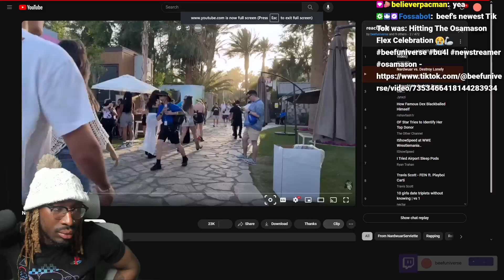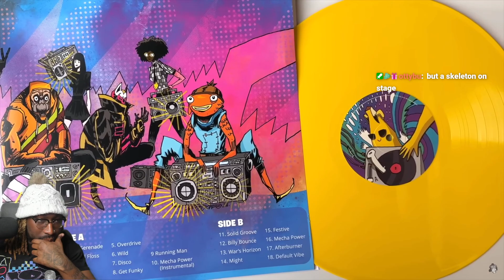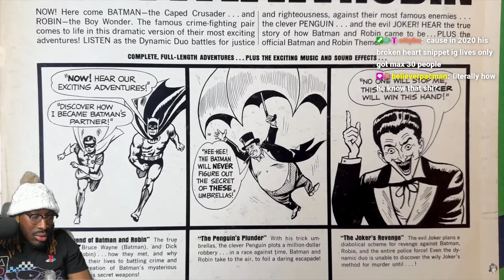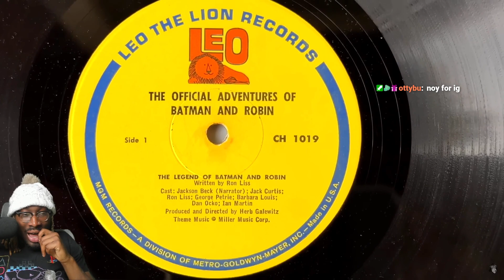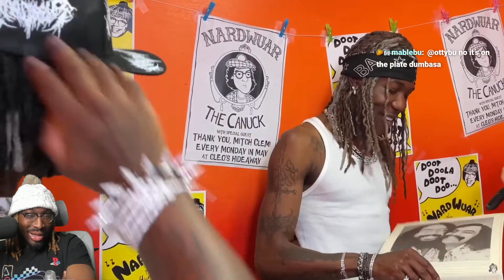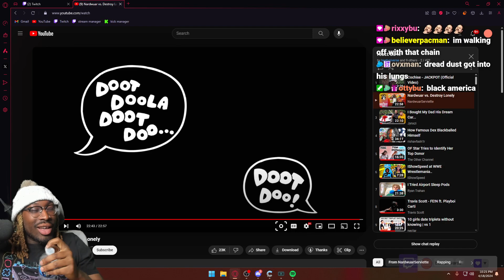the most normal one in opium